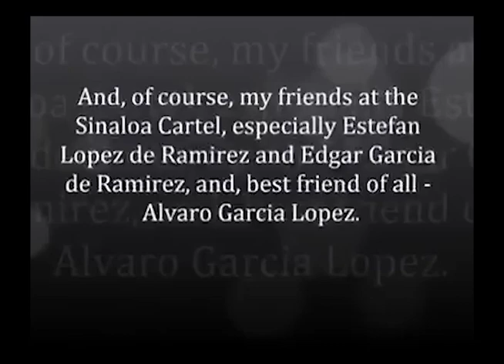John McAfee’s Telling Video to John Saldivar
Remember John McAfee? He is the eccentric U.S. anti-virus software pioneer with a sordid history. Among other things, McAfee was a person of interest in the 2012 murder of his neighbor in San Pedro, another U.S. national, Gregory Faull.  In that same year, his property in Orange Walk was raided by the G.S.U.  McAfee claimed the raid was in retribution for his refusal to be extorted by the government.  He always claimed corruption in high places of government and always referenced Saldivar.  Those claims were dismissed. But after the Faull murder, he managed to elude the long arms of the law and fled to Guatemala where he was apprehended and eventually sent back to the U.S. where he continues to get attention. The year 2012 is featuring prominently in court proceedings in Utah for all sorts of things. And as the story involving John Saldivar picks up new legs, we found a telling online video by McAfee made years ago in 2014.  It is a private message to his friends, who he says, are involved in a treasure hunt.  What that means is difficult to tell, but among those he addresses in the video are: Minister John Saldivar, Lev Termendzhyan, who has Belizean nationality, and Gaspar Vega. McAfee ends the video directly addressing and taunting Saldivar.